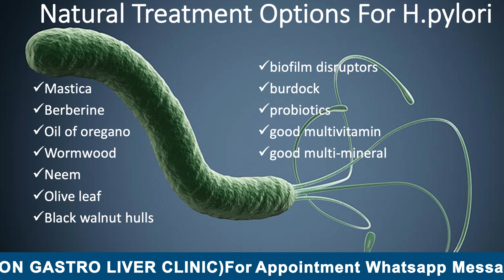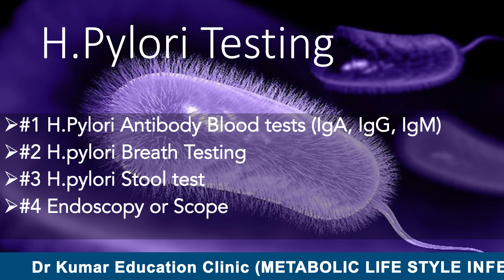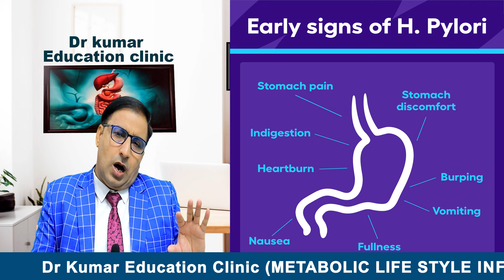H Pylori SOLUTION/14 दिन H Pyloric किट लेने के बाद भी इन्फेक्शन क्यों ठीक नहीं होता क्या है सही इलाज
# HPyloric # infection # treatment  # Drkumareducationclinic

H. pylori infections are usually treated with at least two different antibiotics at once. This helps prevent the bacteria from developing a resistance to one particular antibiotic. Treatment may also include medications to help your stomach heal, including: Proton pump inhibitors (PPIs).